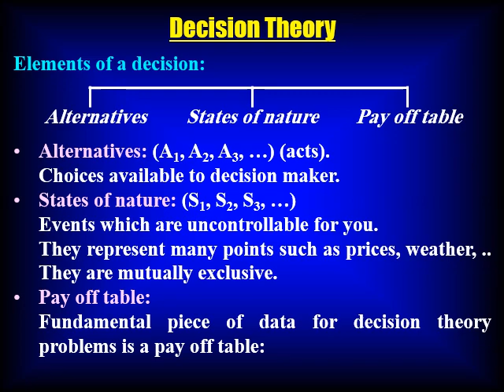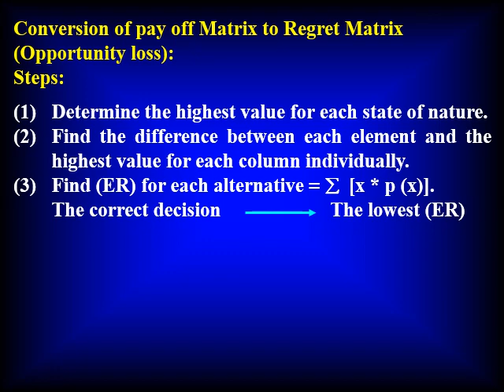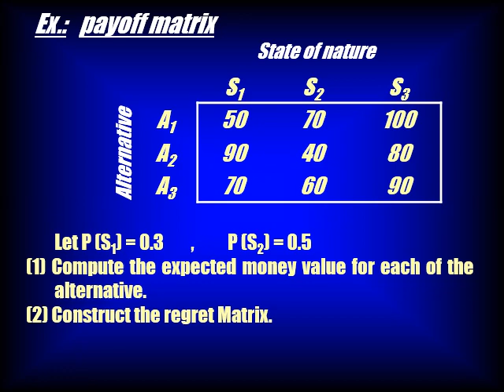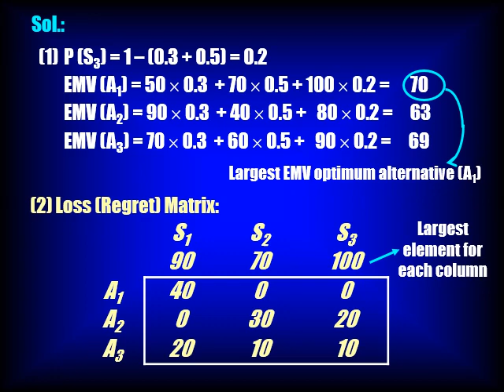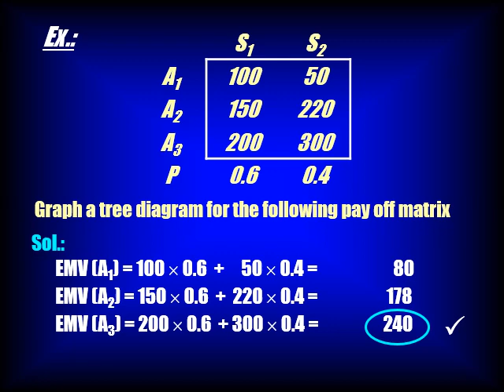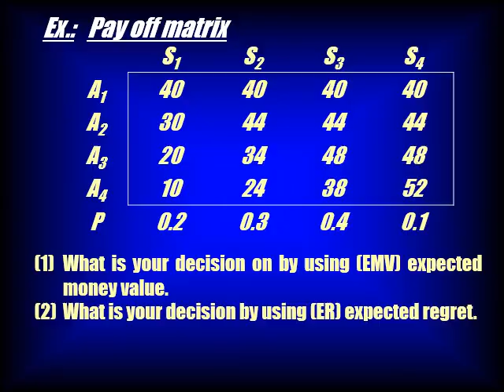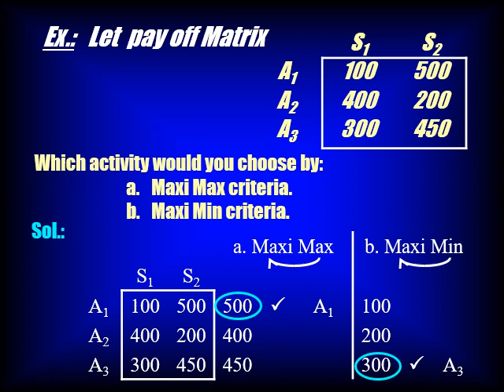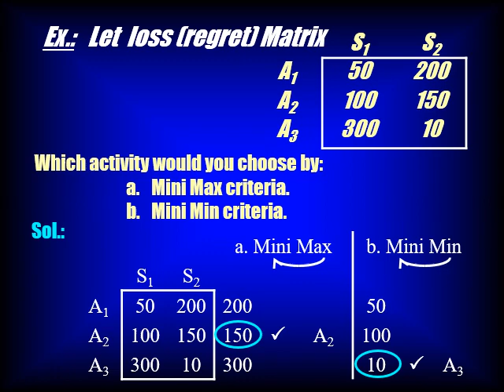الفصل 1 المستوي 1 & 2- إستخدام أساليب الإحصاء في مجال المحاسبة - د/ ممدوح عبد العليم موافى - 07